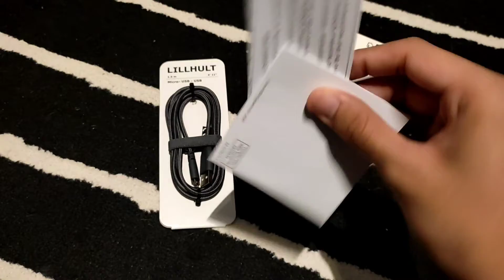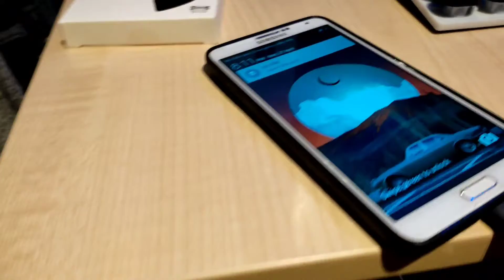I bought 2 Gadget Stuff from IKEA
Camera : Xiaomi Redmi Note 10
Software Editor : KineMaster
Camera Frames per second : 30
Camera Resolution : 1080p